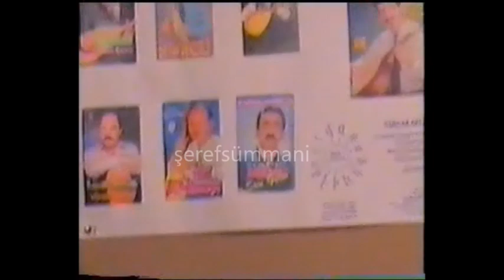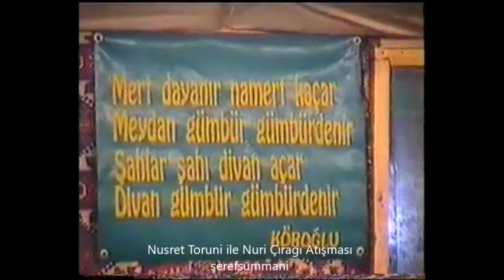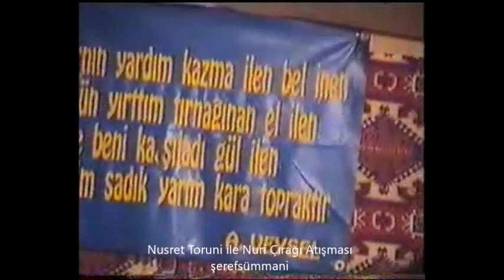Aşık Atışması Böyle Olur. Kurulan bir aşık meclisinde Toruni ile Çırağı çoşkuyla atışmışlar